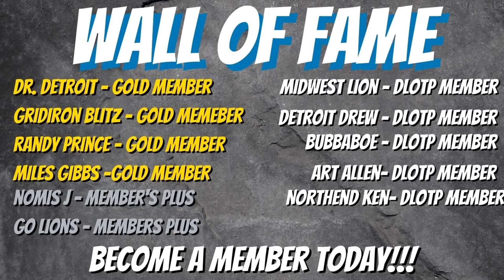Detroit Lions News And Rumors | Detroit Lions Add Staff, Look At LB [Detroit Lions Talk]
Today we discuss Detroit Lions news and rumors with the newest member of the Detroit Lions On The Prowl family...Rachel Marie Sports!

We talk about the newly hired OL Assistant as well as Rachel's take on the Detroit Lions offseason so far.

We also talk about Micah Parsons and the interest that the Detroit Lions are rumored to be giving him.

All this, your comments read on air, the Dessert With Curt and so much more from your home of Detroit Lions news and rumors...Detroit Lions On The Prowl, brought to you by the Belly Up Sports Network!!!

ZERO BOUNDARIES. MAX PERFORMANCE. Push(TM) Ultra True Wireless Earbuds. Was $99.99 Now $79.99

Truly Wireless. Perfectly Simple. SESH True Wireless Earbuds. Was $59.99 Now $39.99

All Music. No Noise. Venue Active Noise Canceling Wireless Headphone. Was $179.99 Now Only $129.99

FEEL THE BASS TUNED TO YOU. Crusher(R) Evo Sensory Bass Headphones with Personal Sound Was $199.99 Now $149.99

Wireless Simplicity. Jib+ Active Wireless Earbuds Was $29.99 Now Only $24.99

WIRELESS SIMPLICITY. Jib+ Wireless Earbuds. Was $19.99 Now Only $15.99

DSA Channels